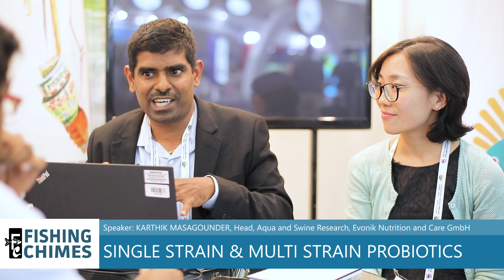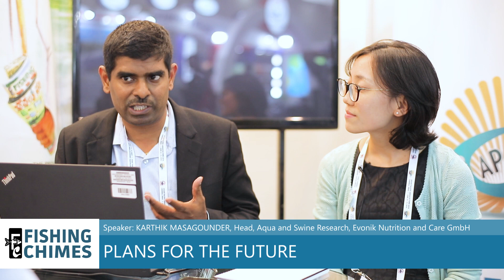INTERVIEW WITH EVONIK Nutrition and Care GmbH (APA 2019 SERIES)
This video is part of the interview series that was taken at APA 2019 (Asian Pacific Aquaculture 2019). In this video Fishing Chimes interviews Dr KARTHIK MASAGOUNDER, Head, Aqua and Swine Research, Evonik Nutrition and Care GmBH and Dr SARAH HE, R&D Manager, Aquaculture, Evonik Nutrition and Care GmBH. In addition to EVONIK's offerings and future plans, we learn more about amino acids and probiotics.